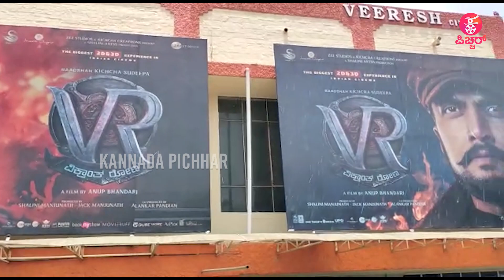ಚಂಡೆ ಏಟಿಗೆ 'ಕಿಚ್ಚನ ಲೇಡಿ ಫ್ಯಾನ್ಸ್' ಜಬರ್ದಸ್ತ್ ಡ್ಯಾನ್ಸ್ | Vikrant Rona | Kiccha Sudeep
Sandalwood News:  ಚಂಡೆ ಏಟಿಗೆ 'ಕಿಚ್ಚನ ಲೇಡಿ ಫ್ಯಾನ್ಸ್' ಜಬರ್ದಸ್ತ್ ಡ್ಯಾನ್ಸ್  | Vikrant Rona | Kiccha Sudeep | Jacqueline Fernandez

@vikrant rona

Concept & Execution : Praveen Ekantha & Lokesh .D
Camera : Arun gowda , Siddappaji
Editing : Sharath , Manoj S Nayak
Technician : Sumanth
Graphics :  Manoj S Nayak
Production : Praveen Ekantha Media Solutions